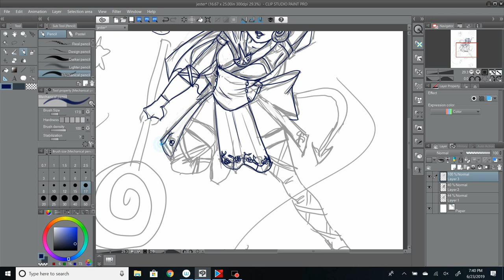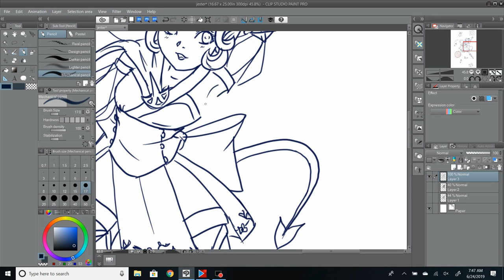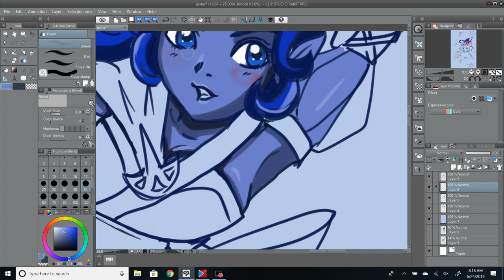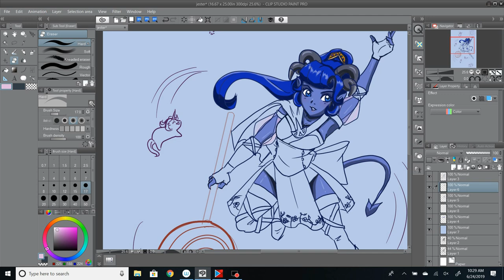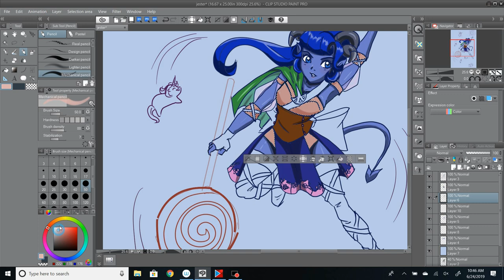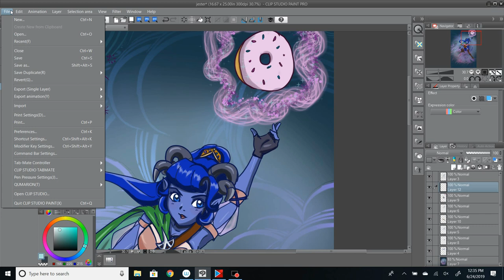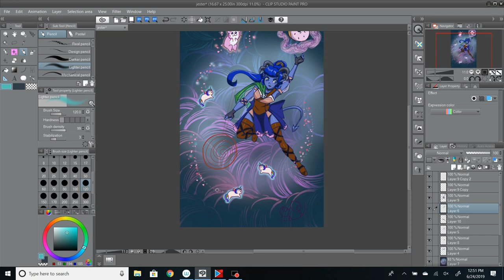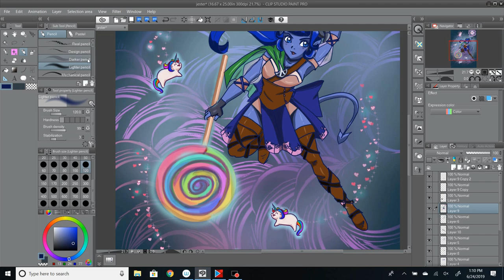Digital Speed Paint- Magical Girl Jester Lavorre (Critical Role, Mighty Nein)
Did a VO with this one. Here is a speedpaint of Jester Lavorre from Critical Role.

2019 Con/ Craft Fair Schedule:
First Friday Sept 6
Space Coast Comic Con Sept 8-9
Ancient City Comic Con Sept 20-23
Audubon Night Market Oct 5
Ace Comic Con Oct 11-13
BricK city Comic Con Oct 19
Gamer Comic Expo Nov 8-10